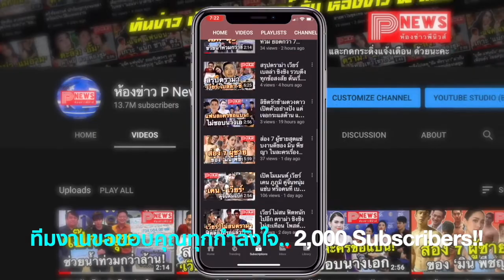แฟนเฮ! อั้ม พัชราภา เฟิร์มแล้ว ประกบ มิกค์ ทองระย้า ในละครจากศัตรูสู่หัวใจ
แฟนเฮ! – ไม่ต้องปล่อยให้ลุ้นกันนาน หลังมีกระแสข่าวว่า นางเอกซุปตาร์เบอร์หนึ่ง อั้มพัชราภา ไชยเชื้อ เตรียมรับเล่นละครเรื่องใหม่ “จากศัตรูสู่หัวใจ” ของค่ายมุมใหม่ แถมยังประกบพระเอกรุ่นน้อง มิกค์ทองระย้า เป็นครั้งแรกอีกด้วย

ทำเอาแฟนๆ ทั้งลุ้นทั้งรอกันหนักมาก หลังจากสาว อั้ม ฝากฝีไม้ลายมือสุดประทับใจไว้ในละคร “เพลิงพระนาง” ตั้งแต่ปี 2560

ในที่สุดวันนี้(30ก.ย.) ซุปตาร์คนดัง ลงรูปคู่หนุ่ม มิกค์ ในไอจีส่วนตัว ระบุแคปชั่น “จากศัตรูสู่หัวใจ ฟิตติ้งแล้วนะจ๊ะ วันนี้ค่ะ รอดูนะจ๊ะ..อิอิ” เรียกว่าเป็นการคอนเฟิร์มชัดๆ จากเจ้าตัวเองเลยว่า…เล่นแน่นอน

เช่นเดียวกับพระเอกหนุ่ม มิกค์ ทองระย้า ลงรูปเดียวกัน พร้อมข้อความ “ฝากติดตามด้วยนะครับ จากศัตรูสู่หัวใจ พี่อั้มสวยมากครับ” เจอแฮชแท็กหวานๆ ของพระเอกรุ่นน้องเข้าไป เชื่อว่าต้องถูกใจสาว อั้ม แน่นอน แบบนี้เคมีใหม่น่าจะไหลลื่นแหละเนอะ